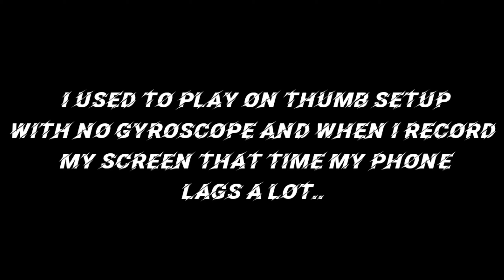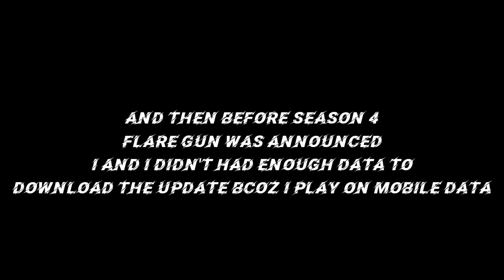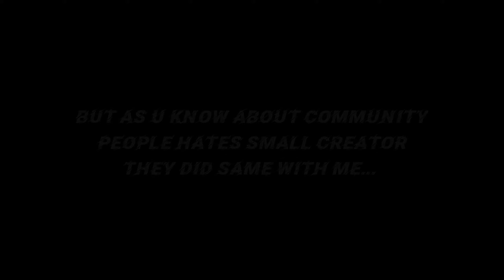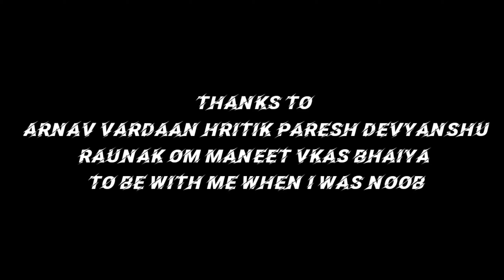Noob to Pro Journey || Season 1 to 14 || Good Bye PUBG || Bella Gaming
Thanks to guys or girls who supported me

Yalan
Tamashi